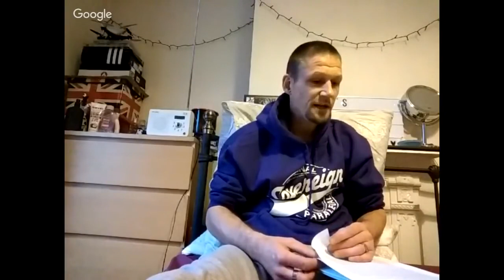Equity jurisprudence and existence of maxim's in law equity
Equity jurisprudence and existence of maxim's in law equity - Its a deep and hard one to get your head around

✅ Your SUPPORT of this Channel is GREATLY appreciated